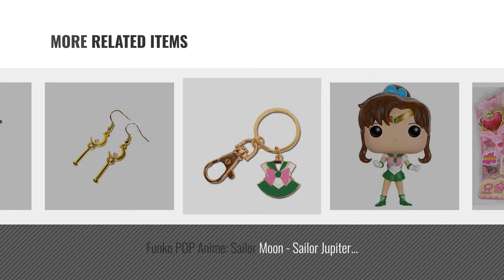Top 10 Sailor Moon Costume Adult [2018]: Sienbyeol Wand & Tiara Set Sailor Moon Wand Style Chibi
- New! 2019 Black Friday / Cyber Monday Grown-Up Grown-Up Toys Deals and Updates.

Black Friday / Cyber Monday Sienbyeol Wand & Tiara Set Sailor Moon Wand Style Chibi Moon Wand Style Cosplay by Jtoy

Black Friday / Cyber Monday DAZCOS Kids Size Bunny Tsukino Usagi Cosplay Costume (Child M) by DAZCOS

Black Friday / Cyber Monday WenHong Japan School Uniform Dress Cosplay Costume Anime Girl Lady Lolita by WenHong

Black Friday / Cyber Monday Great Eastern Entertainment Sailor Moon Plush Moon Stick Costume by Great Eastern Entertainment

Black Friday / Cyber Monday Funko POP Anime: Sailor Moon - Sailor Venus with Artemis Action Figure by Funko

Black Friday / Cyber Monday Funko POP Anime: Sailor Moon - Sailor Jupiter Action Figure by Funko

Black Friday / Cyber Monday Great Eastern Entertainment Sailor Moon - Jupiter Costume Metal Keychain by Great Eastern Entertainment